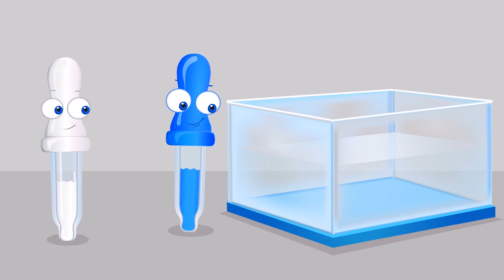Logic Movie About Difference | Learn Colors With Op and Bob | The Compilation With Best Stories